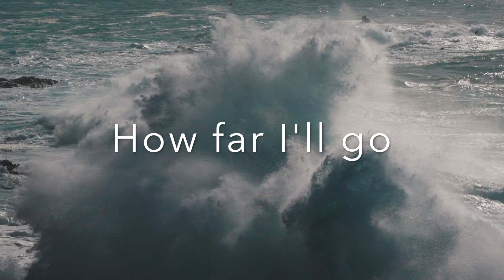Me Singing 'How Far I'll Go' from Moana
Me singing 'How Far I'll Go' (Auli'i Cravalho) from the movie Moana
Video Credits
Author: Tim Williams